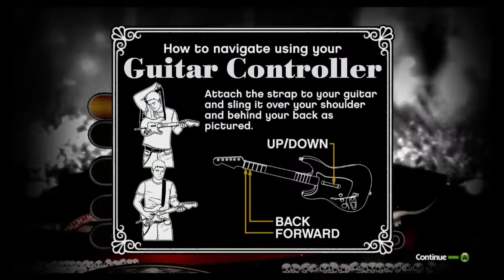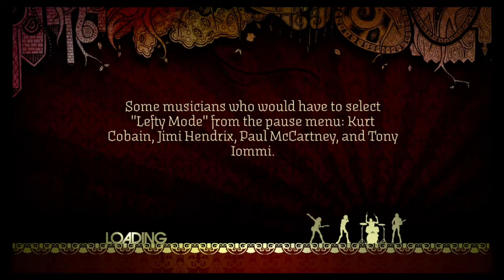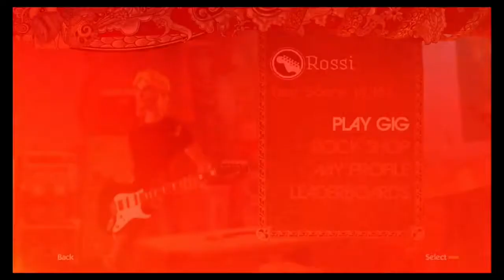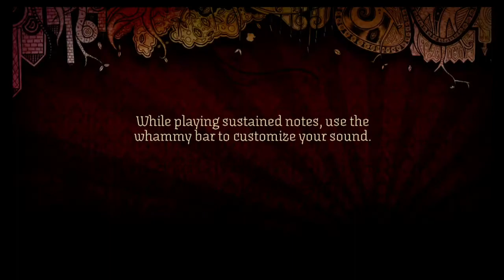Rock Band (Xbox 360) - Let's Play 1001 Games - Episode 737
Rock Band is a music video game developed by Harmonix, published by MTV Games and distributed by Electronic Arts. It is the first title in the Rock Band series. The Xbox 360 and PlayStation 3 versions were released in North America on November 20, 2007,[2] while the PlayStation 2 version was released on December 18, 2007[5] and the Wii version on June 22, 2008. Harmonix previously developed the first two games in the Guitar Hero series, which popularized gameplay of rock music with guitar-shaped controllers. After development of the series was shifted to Neversoft, Harmonix conceived Rock Band as a new title that would offer multi-instrument gameplay.

The game allows up to four players to simulate the performance of popular rock songs by playing with controllers modeled after musical instruments. Players can play the lead guitar, bass guitar, and drums parts to songs with "instrument controllers", as well as sing through a USB microphone. Players are scored on their ability to match scrolling musical "notes" while playing instruments, or by their ability to match the singer's pitch on vocals. Players with the Xbox 360 and PlayStation 3 versions can interact with players on the same platform through both online and offline multiplayer capabilities. In addition to the 58 core songs included on the game disc, over 2,000 downloadable songs were released for the Xbox 360 and PlayStation 3 versions.[7]

At launch, the game software was made available in a bundle that packaged it together with the instrument peripherals, as well as for purchase separately. Individual instrument peripherals were released at a later date. The game received widespread critical acclaim,[8] with sales of four million units and global revenues of $600 million.[9] Players have made over 100 million downloadable song purchases since Rock Band's release.[10] The game's success prompted the release of six sequels: Rock Band 2, The Beatles: Rock Band, Lego Rock Band, Green Day: Rock Band, Rock Band 3 and Rock Band 4.

Harmonix Music Systems was previously responsible for making the Guitar Hero series, while RedOctane manufactured the peripherals and owned the rights to the series. However, in June 2006, RedOctane was bought by Activision, while in September 2006, Harmonix was purchased by MTV Networks. As a result of the two purchases, Harmonix would no longer be able to develop future Guitar Hero games. Instead, Neversoft, a subsidiary of Activision, would take over development; the company released Guitar Hero III: Legends of Rock on October 28, 2007.[34][35] According to "The Business", Rock Band cost $200 million to develop.[36] Harmonix's Vice President of Product Development, Greg LoPiccolo, stated that the game took about 20 months to develop, already having envisioned the possibility of different instruments before they were completed with the Guitar Hero series.[37]

Development started around February 2006, working with industrial designers J. Hayes and contract manufacturer Canyon Creations for prototyping instruments.[38] One of the first needs for developing Rock Band was new hardware, specifically for the drums, since they already had experience with guitar controllers from Guitar Hero. Working in tandem between software and hardware development, Harmonix spent time working on a drum controller prototype and how its track would be shown on screen. One difficulty faced was the drum bass pedal's visual representation; the four drum pads were generally matched in visual space as to the onscreen note track, but using a standard note "gem" for bass pedals threw testers off. They eventually came to the solution of using a bar that spanned the note track for bass pedal, which worked well.